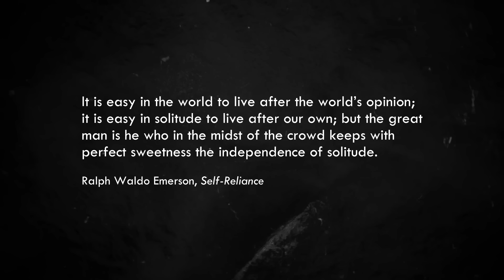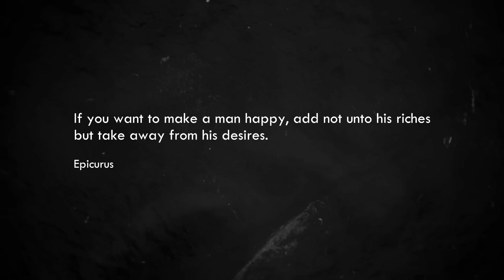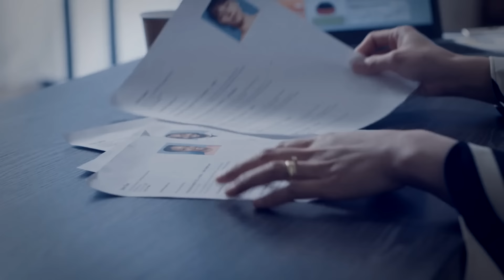Why Indifference is Power | Priceless Benefits of Being Indifferent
Indifference is often viewed as a negative trait, something associated with a lack of empathy or concern for others. However, as the examples in this essay will illustrate, indifference can be a powerful and versatile tool. This video explores the power of indifference, unfolding five benefits of being indifferent.

Video: Why Indifference is Power | Priceless Benefits of Being Indifferent

00:00 - Intro
02:04 - Benefit (1)
04:22 - Benefit (2)
07:21 - Benefit (3)
09:41 - Benefit (4)
11:40 - Benefit (5)